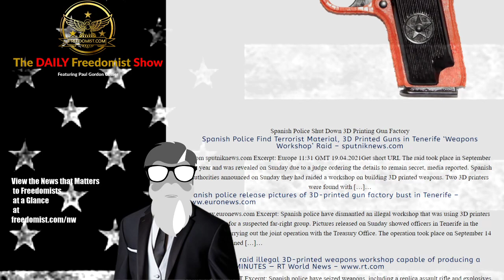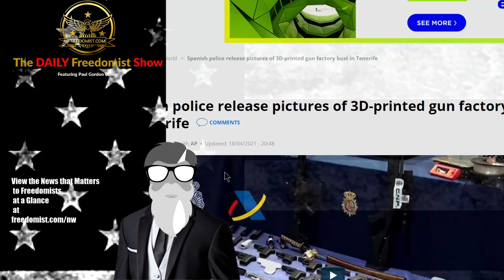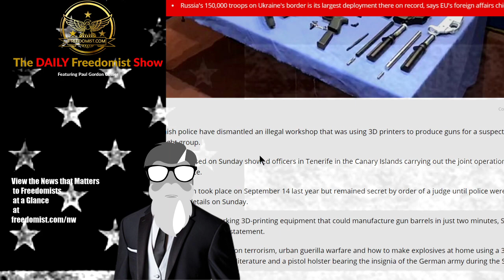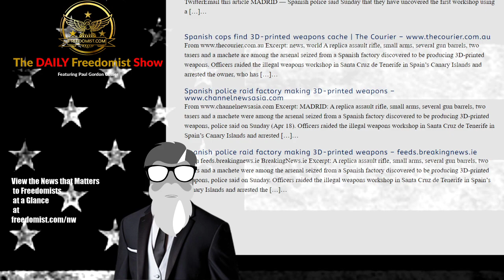3D Printing Gun Factory Shut Down by Spanish Police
3D Printing Gun Factory Shut Down by Spanish Police – Topic Report

Spanish Police Shut Down 3D Printing Gun Factory

Spanish Police Find Terrorist Material, 3D Printed Guns in Tenerife ‘Weapons Workshop’ Raid – sputniknews.com
From sputniknews.com Excerpt: Europe 11:31 GMT 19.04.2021Get short URL The raid took place in September last year and was revealed on Sunday due to a judge ordering the details to remain secret, media reported. Spanish authorities announced on Sunday they had raided a workshop on building 3D printed weapons. Two 3D printers were found with […]…